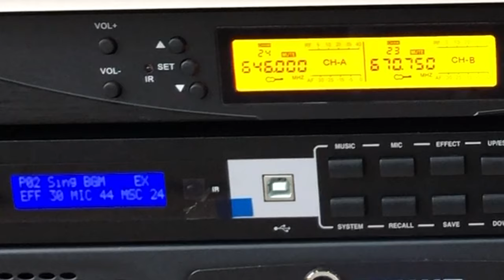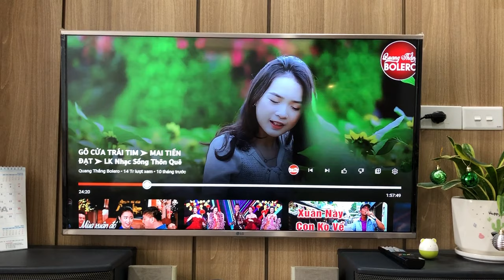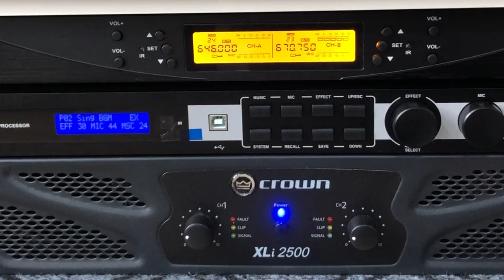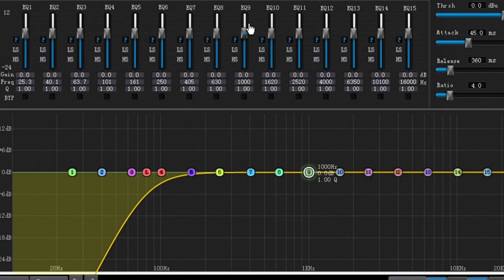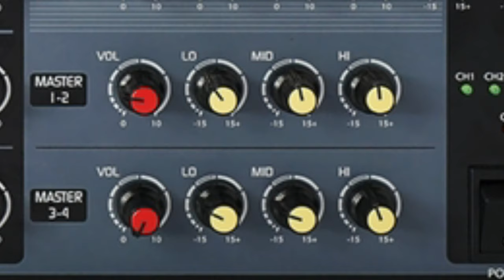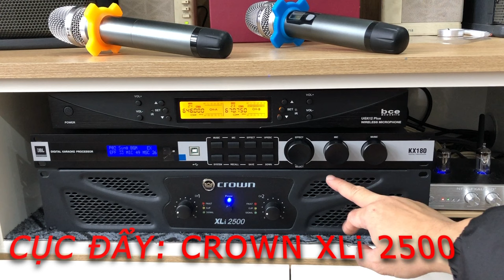Bí quyết chọn dàn Karaoke cực hay. Nên chọn Amply hay Vang số kết hợp cục đẩy ?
Trên thị trường có rất nhiều bộ dàn karaoke khác nhau với giá tiền khác nhau. Nhưng nhiều người bỏ ra số tiền lớn mà rước về 1 dàn karaoke rất dở do không biết cách chọn lựa dàn phù hợp với nhu cầu và không gian gia đình. Vậy nên chọn dàn karaoke như nào để hay như ngoài quán? Video này sẽ giải đáp cho các bạn.